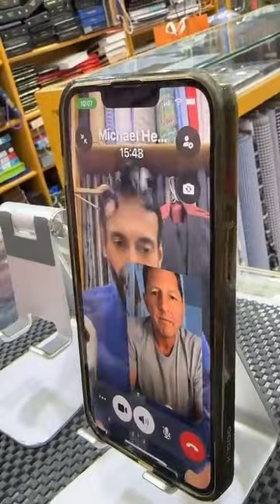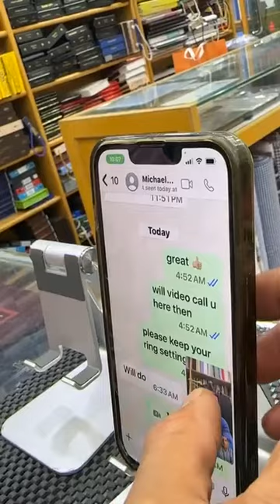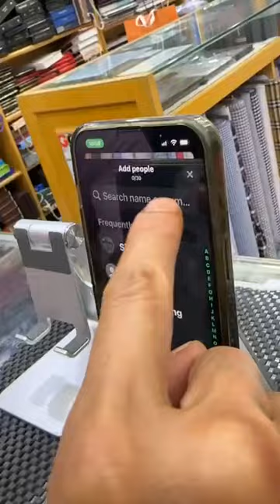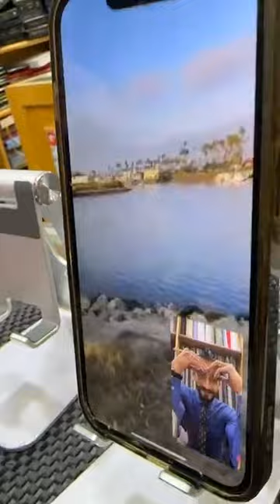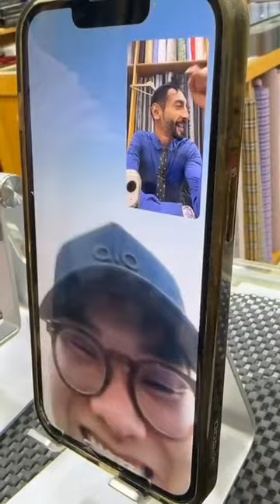livestream consultation irvine irvinecalifornia weddingsuit linensuit 3piecesuit ventura